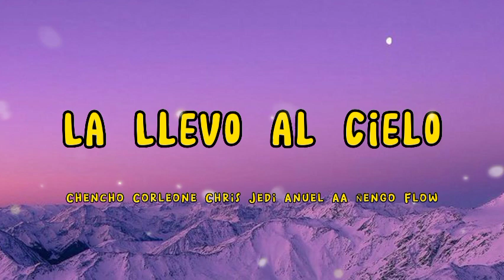La Llevo Al Cielo - Chencho Corleone Chris Jedi Anuel AA Ñengo Flow